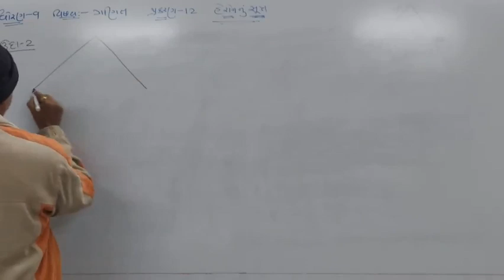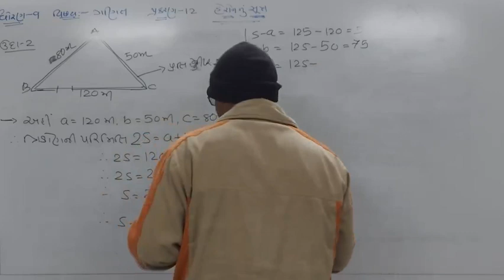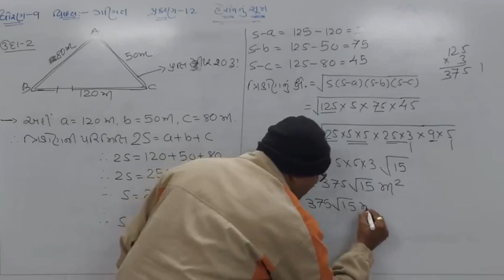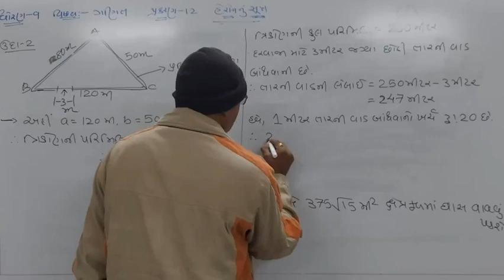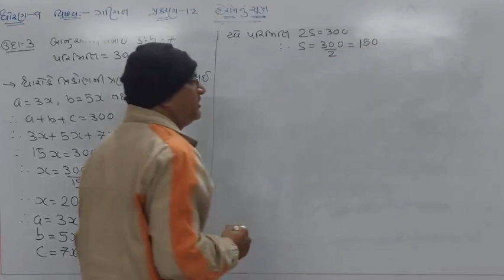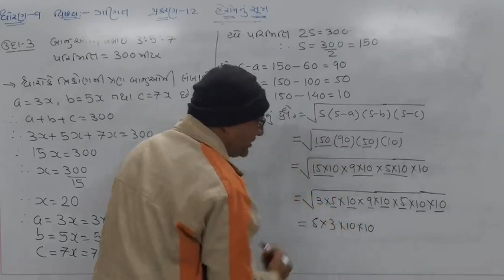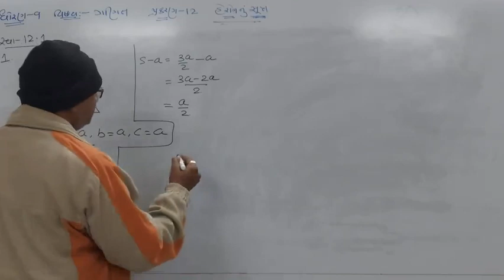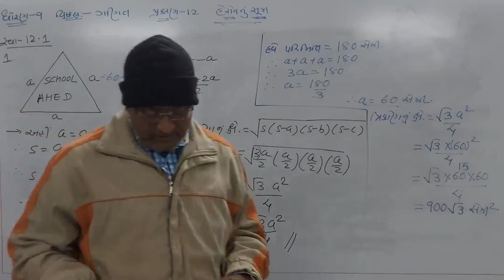STD 9 MATHS CHAP 12 PART 2